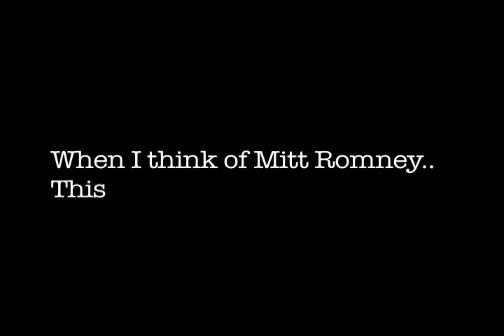Vote!!!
Stop Motion Animation on Politics. Please Vote!!